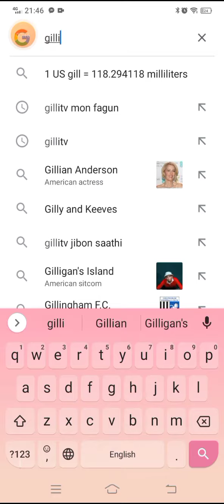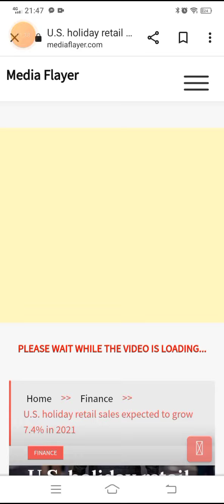How to watch Saathi online without using Sun NXT app